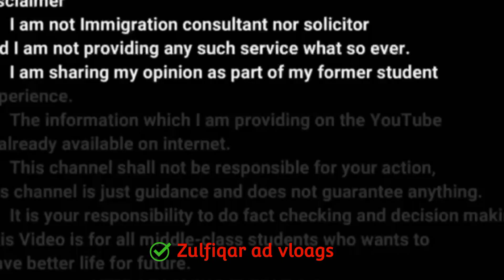Finland work permit visa 2023|finland seasonal work visa|finland 5 year work visa done Base#workvisa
Finland work permit visa 2023| finland seasonal work visa|finland 5 year work visa done Base

flussi 2023 italy
finland visit visa
work permit visa in slovenia
slovenia free work visa
slovenia visa
work permit visa 2023